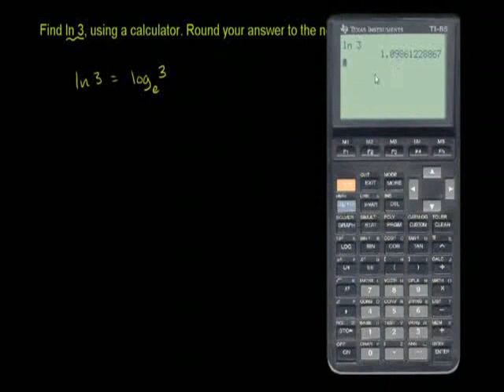Calculator for Natural Logarithms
u18_l3_t1_we6 Calculator for Natural Logarithms